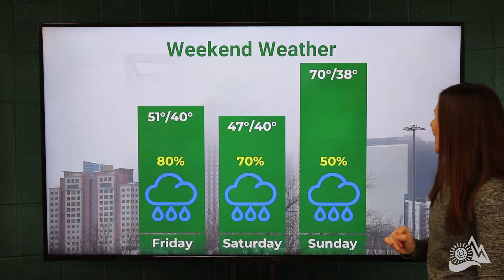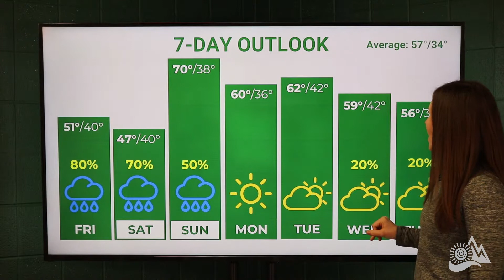Off to class forecast: 2/22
Video By:  Danielle Miller